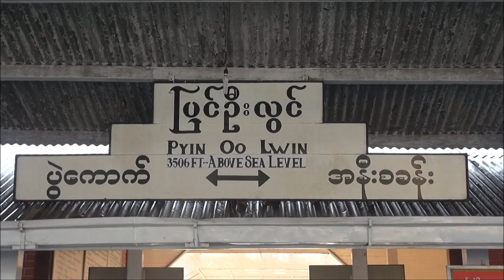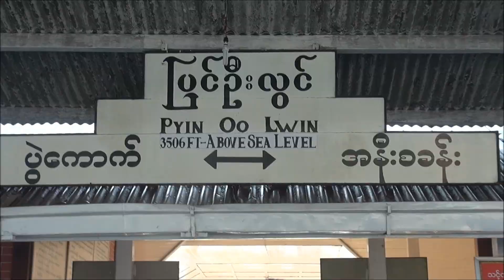Myanmar/Train travel (Pyin Oo Lwin to Hsipaw) Part 19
Hsipaw:
Hsipaw is a town in Shan State, Myanmar on the riverbank of Duthawadi River. It is 200 km (124 mi) northeast of Mandalay. Hsipaw is perhaps one of the most well known and powerful saopha states of Shan State. According to the biography of Sao Hearn Hkam (the chief wife, Madhidevi of Sao Shwe Thaik, the first president of Myanmar and another saopha of Hsenwi), Hsipaw, along with Kengtung and Yawnghwe were the wealthiest and most powerful saopha states in Shan State.
The Saophas played fluctuating roles in regional Shan and national Burmese politics from the 11th century all the way till the 1962 military coup by General Ne Win.
Hsipaw is famous for the Bowgoy Pagoda, situated in Bowgoy Village about 6 miles far from Hsipaw.
You can take a trip to the beautiful palong(taann) nations mountain where you can see the most amazing mountain view. And the sunset of Hsipaw is famous and you can see the beautiful sunset and the overview of the town from sunset hill. You can enjoy the traditional foods such as shan noodle, rice soup, khawpok (traditional shan food makes with rice), pork rice (make to sour rice with pork) and you can drink dry tea and you can enjoy tea salad. Many seasonal natural fresh fruits such as orange, pine apple, water melon, passion, lychee, dragon fruit can be enjoyed.
The Central Market at Hsipaw is one of the best markets to visit in all of Myanmar. Shans, Kachins, and other tribals come here to trade regularly. Because so few tourists visit Hsipaw, the merchandise is primarily for villagers who go there to shop. Radios, spare parts, diverse foodstuffs, and of course, Shan clothing (trousers, hats, sandals) and the ubiquitous lyongi. The market begins and ends early, starting at 3:30am and pretty much wrapping up by 6am.Sunset watching at Five Buddha Hill or Nine Buddha Hill is another recommended pastime. Both hills are about 2km out of town and are accessible by bicycle.The Bawgyo Paya, 8km out of town in the direction of Mandalay, is a revered Shan pagoda. In addition to the usual complement of Buddha's, the pagoda also has some ancient statues of Hindu origin in the plaza outside.
Nawng Kaw Gyi Lake
Nam Hu Nwe Waterfall
Hot Springs